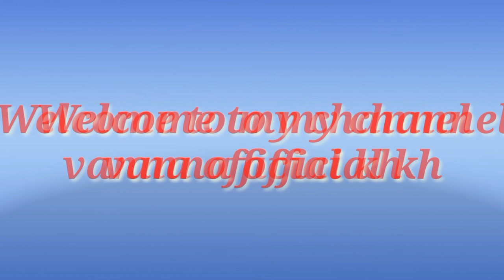មកមើលរបៀបនៃការដង្ហែរសាកសពនឹងបញ្ចុះសព របស់អ្នកភូមិទីជនបទ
1 / Demonstrate the activities of participating in the protection of forests and natural resources in the Prey Lang area to show the participation of the Prey Lang Community Network, because the forest in Cambodia is only one of the largest and largest Prey Lang in this part of Asia. There is only Prey Lang.

2 / Demonstrate activities as well as the lives of participants in forest conservation and forest patrols and other activities in the forest.

3 / Shows the real life of living on forest products and non-timber forest products, such as picking fruits, picking mushrooms, finding food, vegetables, fish, meat, etc.
4 / Want to show that Prey Lang community network has 1 province, Kratie 2, Stung Treng 3, Preah Vihear 4 and Kampong Thom, with an area of ​​more than 440,000 hectares with ecological potential as a dense forest in the past, want to know more clearly can follow the videos that tell Prey Lang.

១/ បង្ហាញពីសកម្មភាពនៃការចូលរួមការពារ ព្រៃឈើនិងធនធានធម្មជាតិនៅតំបន់ព្រៃឡង់ ដើម្បីបង្ហាញ់អំពីការចូលរួមរបស់បណ្តាញដហគមន៍ព្រៃឡង់ ពីព្រោះព្រៃឈើនៅកម្ពុជា មានតែព្រៃឡង់មួយគត់ដែលធំជាងគេ នឹងធំជាងគេផ្នែកនៃតំបន់អាស៊ីយ៍យើងនេះមានតែព្រៃឡង់មួយគត់។

២/បង្ហាញអំពីសកម្មភាពក៏ដូចជាជីវិតរបស់អ្នកចូលរួមនឹង អភិរក្សព្រៃឈើនឹងការចុះល្បាតព្រៃឈើនិងសកម្មភាពផ្សេងៗទៀតនៅក្នុងព្រៃ។

៣/បង្ហាញអំពីជីវិតពិតនៃការ រស់នៅអាស្រយ័ផលព្រៃឈើ នឹងអនុផលព្រៃឈើដូចជា បេះផ្លែឈើ បេះផ្សិត ការស្វែងរកម្ហូបអាហារមានបន្លែត្រីសាច់ជាដើម។ល។
៤/ចង់បង្ហាញ់ថាបណ្តាញសហគមន៍ព្រៃឡង់មានបួយខេត្ត 1 ក្រចេះ 2ស្ទឹងត្រែង 3 ព្រះវិហារ 4នឹងកំពង់ធំ ដែលមានផ្ទៃដីចំនួនជាង43ម៉ឺនហិត្តា មានសក្តានុពលអេកូឡូស៊ីជាព្រៃឈក្រាស់កាលពីស័មយកាលមក ចង់ជ្រាប់កាន់តែច្បាស់អាចតាមដាន់វីដេអូនានាដែលនិហាយអំពីព្រៃឡង់បាន។

ចុងក្រោយសូមអាធ្យាស្រ័យដែលខ្ញុំដាក់ភាសាខ្មែរខាងក្រោមព្រោះខ្ញុំចង់អោយបរទេសចូលទសនាអោយបានច្រើនសង្ឃឹមថាបងៗខ្មែរនឹងយល់ សូមអរគុណ🙏